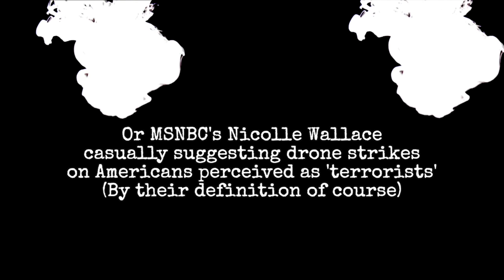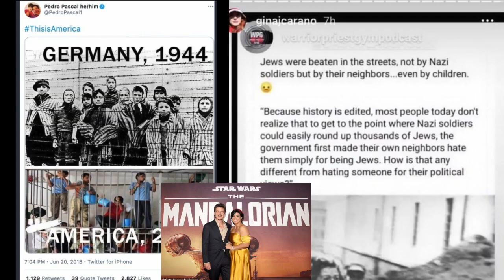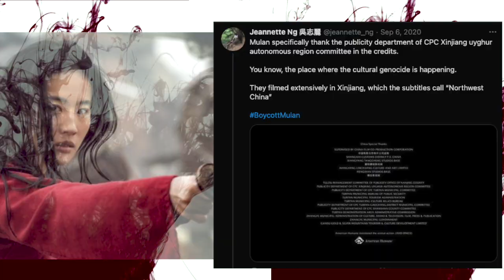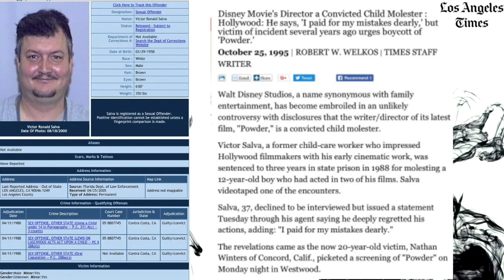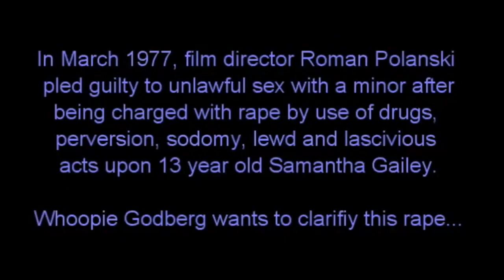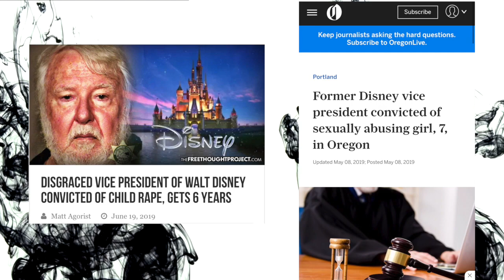Disney: Such hypocrisy, such amaze